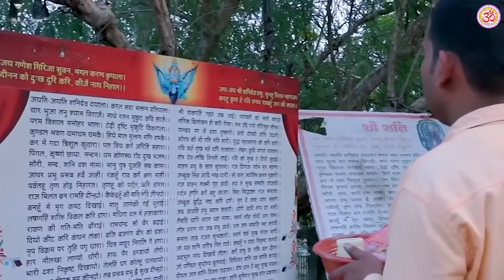शनिवार स्पेशल - शनिदेव और हनुमान जी के भजन - Shanidev Ke Darshan - Shani Chalisa - Hanuman Bhajan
Om Bhakti Bhajan channel Presents - शनिवार स्पेशल - शनिदेव और हनुमान जी के भजन - Shanidev Ke Darshan - Shani Chalisa - Hanuman Bhajan

Song - Shanidev Ke Darshan
Album - Shani Hanuman Bhajan